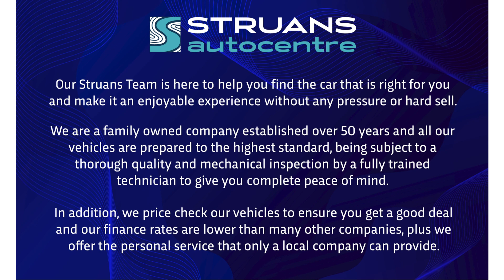GD70LTY - Volkswagen Polo Match 1.0 TSi 95 5dr